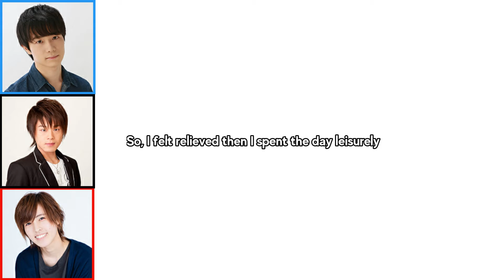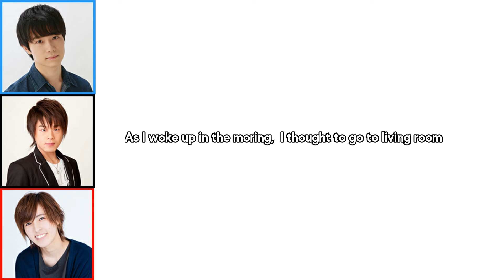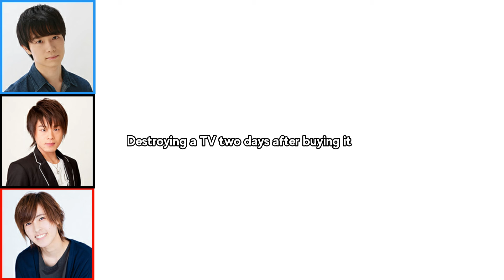[Eng] Matsuoka Yoshitsugu Destroyed a New TV in Just Two Days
In this episode of Matsuoka Hamburg, Matsuoka told us a sad story where his TV was broken twice, and the newer one live only two days long. He bought the TV with a same day delivery, gratefully made it for his job support. And the chronology how the TV was broken isn't something really dramatic, it comes from Matsuoka's recklessness, lol. I can't think of other voice actor who broke a new TV in two days.
V-check is one of the so-called industry terms. For the time being, it is said to be a VTR check by seeing the result before it is broadcast on TV, that is, before the voice actor makes a voice or after making a voice at the recording stage. Depending on the person, it seems that watching the next recorded video at home etc. is called V-check. (Copied from yahoo jp)

In the video:
Matsuoka Yoshitsugu
Murai Misato
Satou Gen

May you enjoy the clip.
Thank you for always supporting me and my uploads.

This video is in compliance with Content Quality section of YPP Policies as the editing, translations, and captions add creative value which makes the video unique.